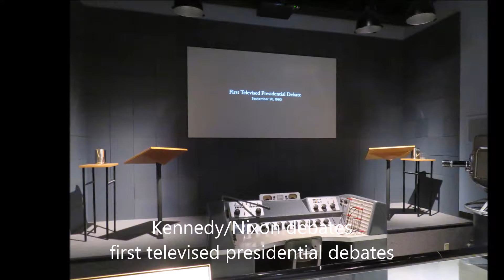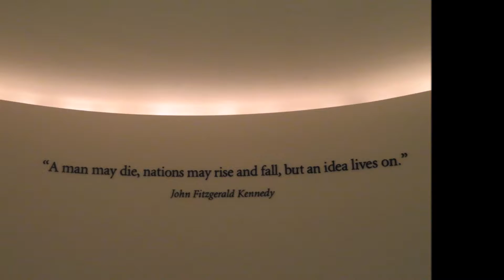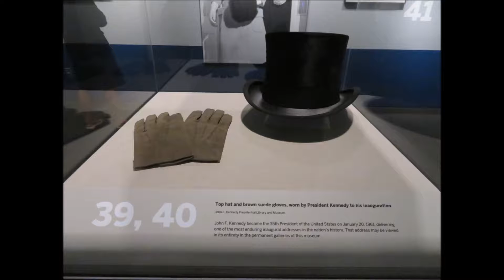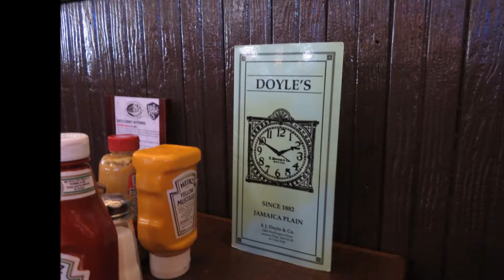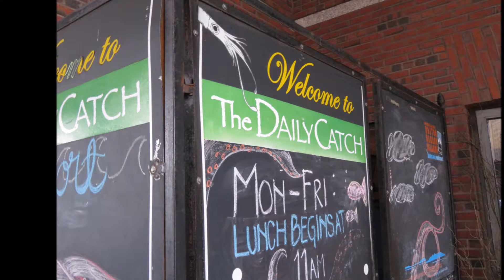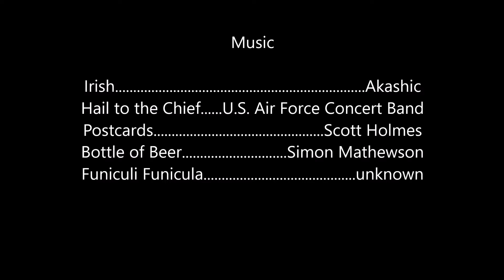Boston 2017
Sights seen in this video:  Boston Common, Massachusetts, Beacon Hill, JFK Presidential Library and Museum, Samuel Adams Brewery Tour, Doyle's Cafe, Little Italy, Saraceno Restaurant, Seaport area of town, The Daily Catch Restaurant,

Editing Software
• Windows Movie Maker Version 2012 (Build 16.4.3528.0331)

How I keep everything charged:
• Portable Charger Anker PowerCore 20100mAh

Music
Irish                             Akashic
Hail to the Chief        US Air Force Concert Band
Postcards                  Scott Holmes
Bottle of Beer            Simon Matthewson
Funiculi Funicula       Italian Mandolin Torna A Surriento